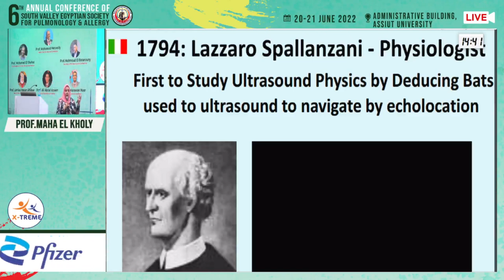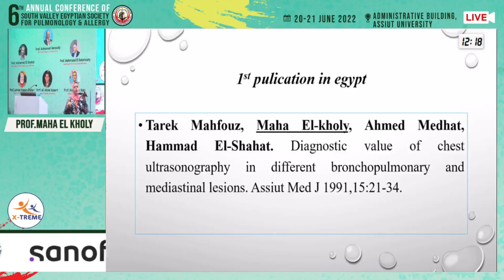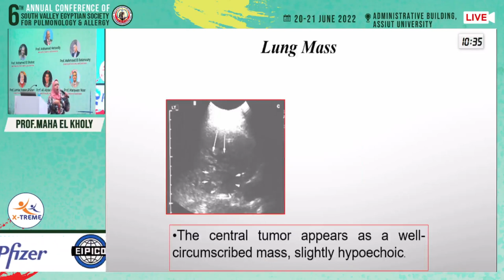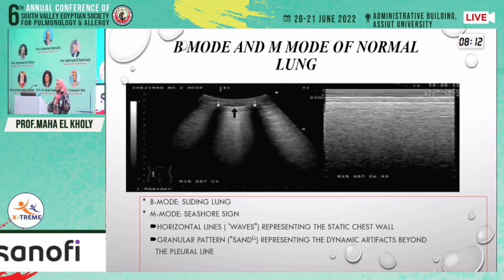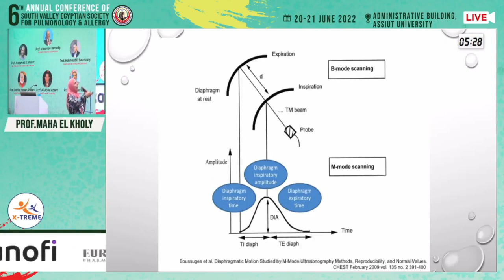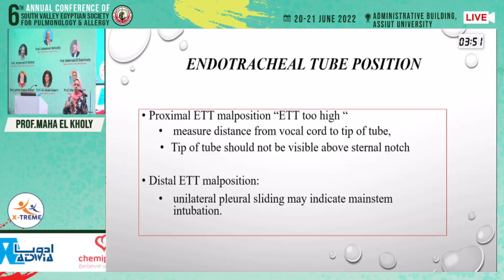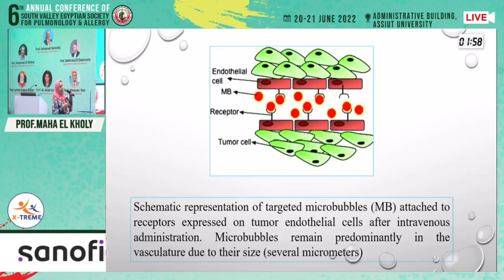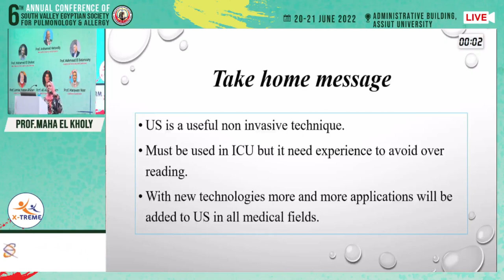Prof. Maha Elkholly - Chest Ultrasound:”Past, Present and future”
Conference Name : 6th Annual Conference for Pulmonology & Allergy - Assiut Days